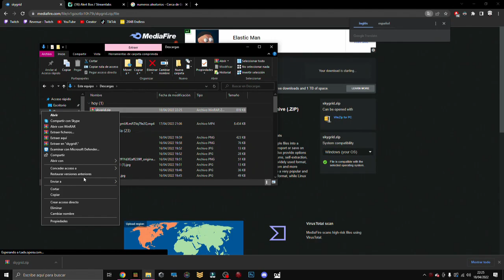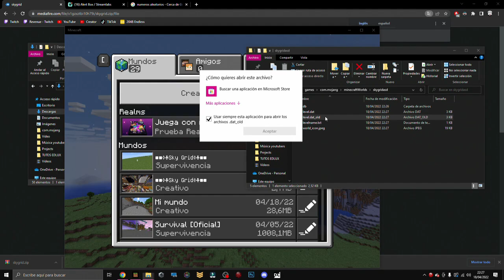👉CÓMO DESCARGAR el mapa SKYGRID en Minecraft BEDROCK [1.18]👈